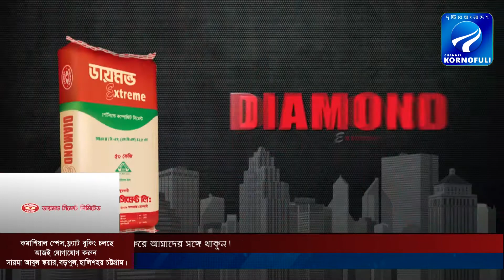ঈদের ঘরমুখো যাত্রীদের (এনইএইচআরএফ)’র বিনামূল্যে চিকিৎসা সেবা ও ঔষধ বিতরণ।